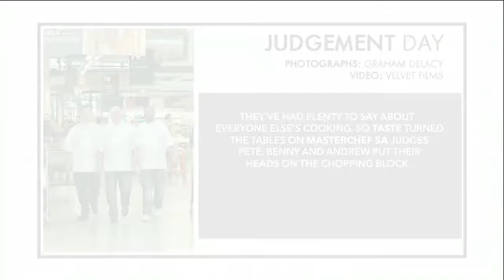Masterchef Challenge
The Masterchef judges have a cookout competition between the three of them. The competition was set up in Woolworths in the Nicolway centre, much to the delight of the shoppers and onlookers alike.